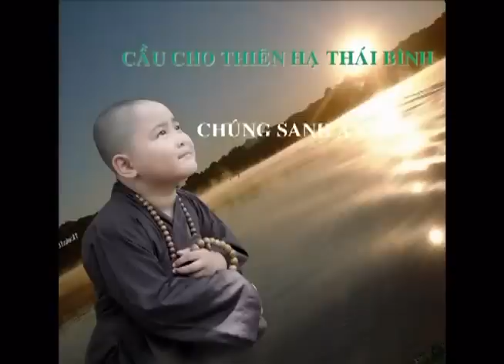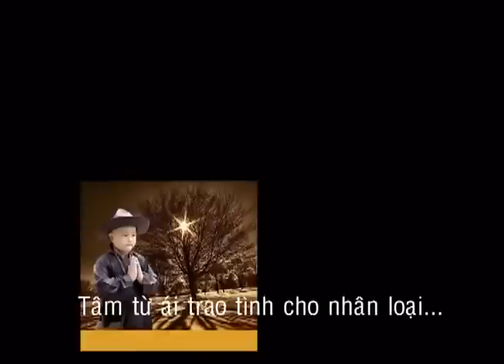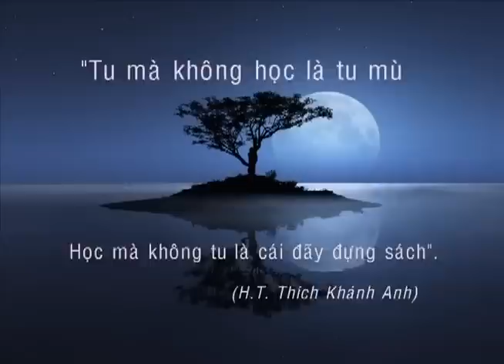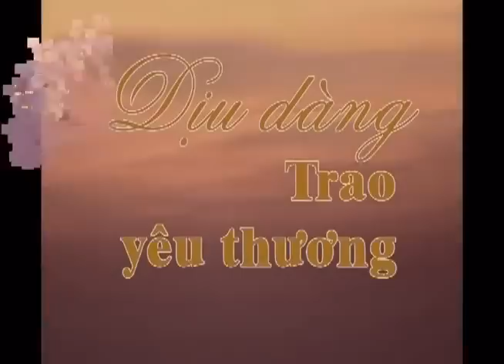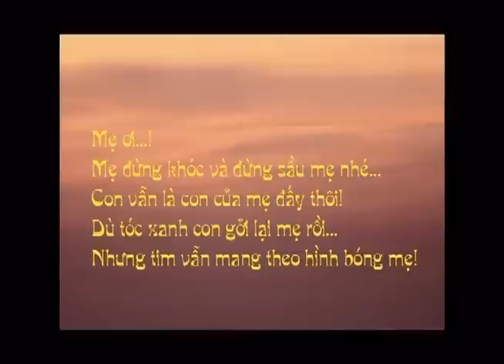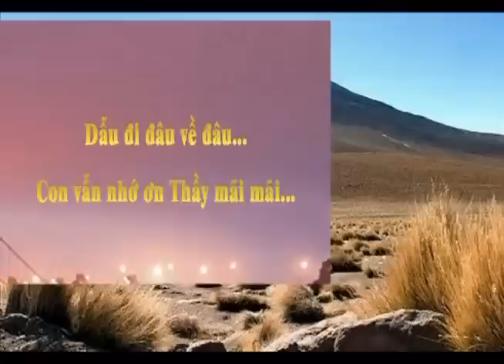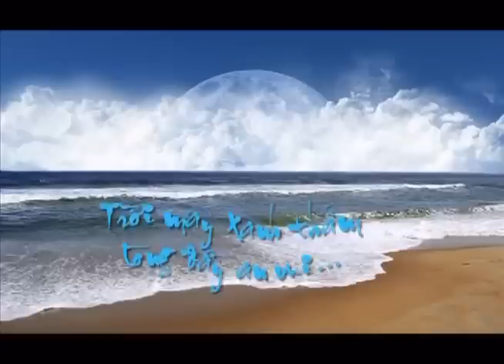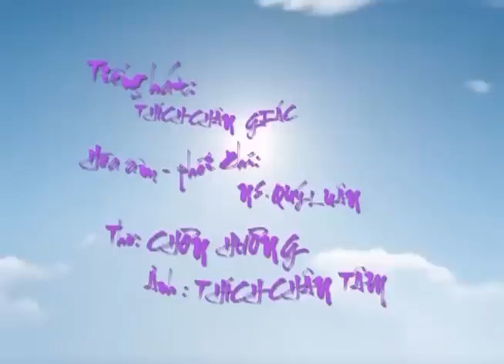Slideshow Thích Chân Tâm & Nhạc:Còn Đâu Ngày Ấy -Thích Chân Giác